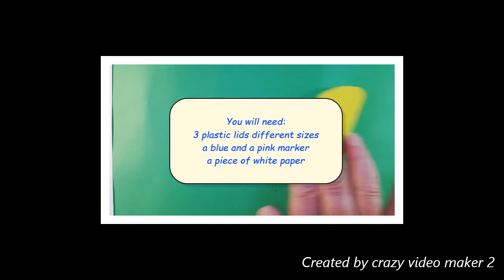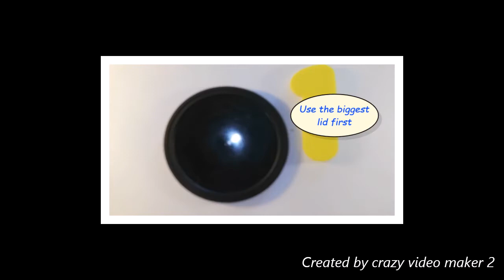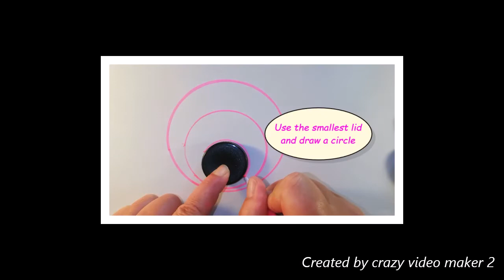HappyHands - Create and Learn - Piggy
Create and learn
Entertain your kids with short videos
By using shapes to
Draw animals and
Learn colors, numbers and emotions
Thus developing their skills.

I’m looking forward to meeting you!